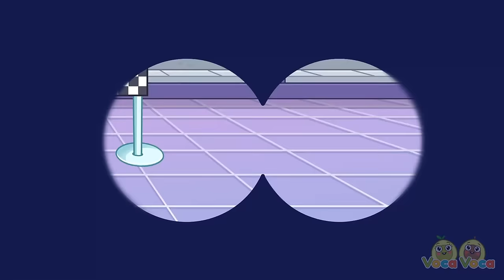Five Little Cars Come to Rescue 🚙 My Heroes!🦸🏽‍♂️ +More Kids Songs & Nursery Rhymes by VocaVoca🥑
Hi kids! 😊

00:00 FIVE LITTLE CARS COME TO RESCUE
02:27 POLICE CAR
05:22 NO NO IT'S DANGEROUS
07:42 WHERE IS MY SIREN?
10:08 WHERE IS YOUR DADDY?
14:02 WHERE ARE MY EARS?
17:20 WHEN DAD IS AWAY
20:01 FIRE TRUCK WASH
22:49 POLICE OFFICER
25:52 SUPER RESCUE TEAM
28:53 SHOPPING CART SONG
31:45 BUCKLE UP!
34:50 THIS IS THE WAY WE MAKE FRIENDS
37:18 STRANGER DANGER!